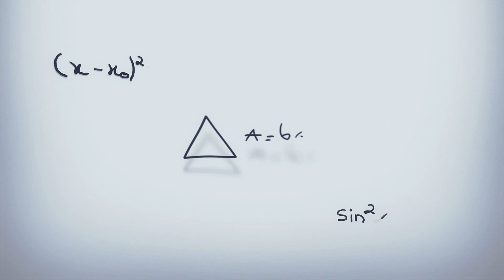Dr. B. R. Ambedkar Birthday Special Video | அம்பேத்கர் - சில சுவாரசியமான தகவல்கள்